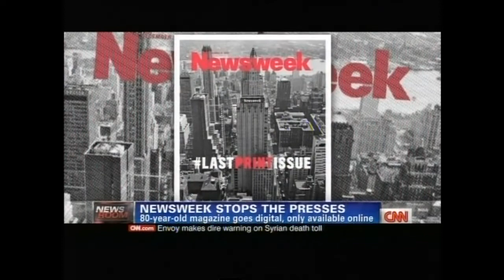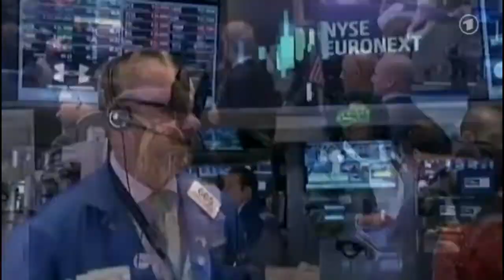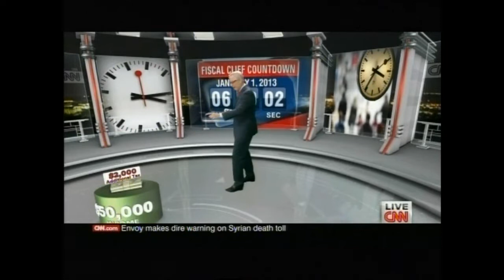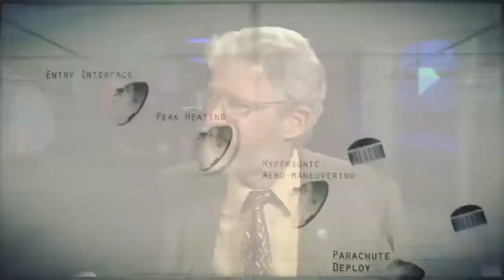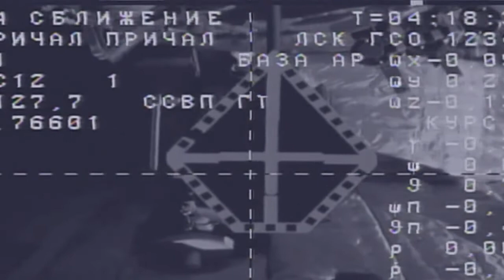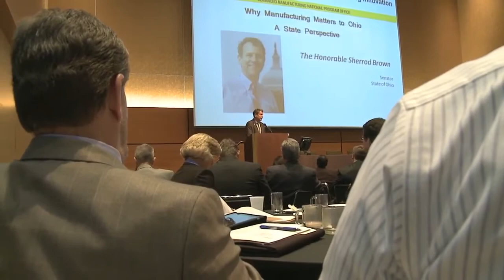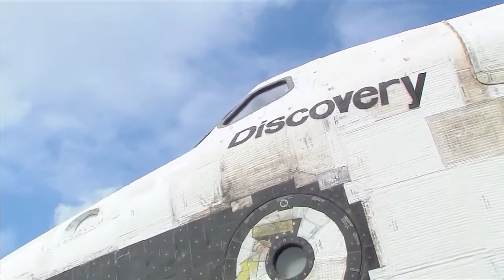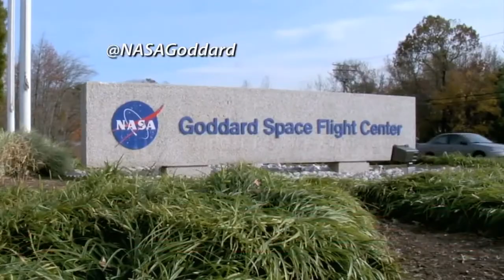Welt & Weltraum 2012 - World & Space News - Part 64 of 64 - December